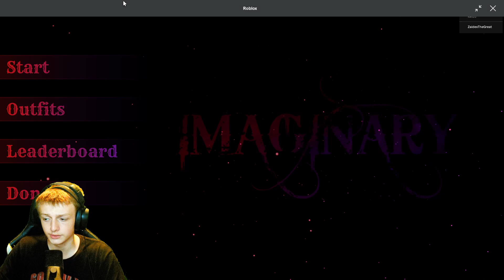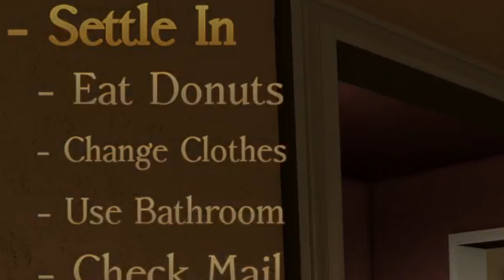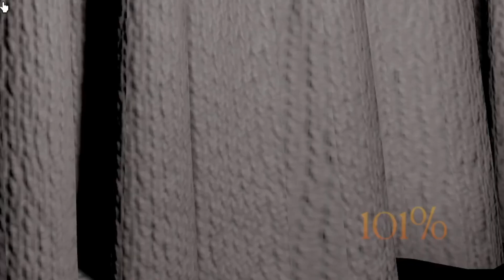I Was Fully Unnerved while playing this...